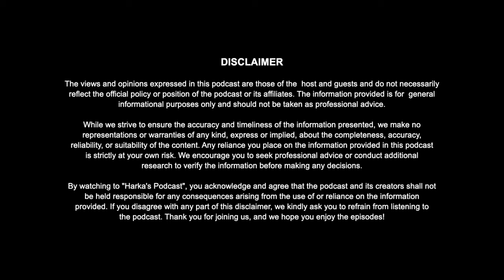Music is my passion: The Inspiring Journey of Hari Moktan | Harka's Podcast - #052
🎵 Join us on this sweet episode of Harka's Podcast as we dive into the amazing life story of Hari Moktan, who is a Sales Coordinator by trade, but a true musical genius at heart! 🎶

In this fascinating conversation, Hari shares his inspiring story of resilience, passion, and pursuing dreams against all odds. Hear how he transformed from cleaning closets to crafting chart-topping melodies, and how his day job never deterred him from his musical aspirations.

//TIMESTAMPS//
00:00 Intro

While we strive to ensure the accuracy and timeliness of the information presented, we make no representations or warranties of any kind, express or implied, about the completeness, accuracy, reliability, or suitability of the content. Any reliance you place on the information provided in this podcast is strictly at your own risk. We encourage you to seek professional advice or conduct additional research to verify the information before making any decisions.

By watching "Harka's Podcast", you acknowledge and agree that the podcast and its creators shall not be held responsible for any consequences arising from the use of or reliance on the information provided. If you disagree with any part of this disclaimer, we kindly ask you to refrain from listening to the podcast. Thank you for joining us, and we hope you enjoy the episodes!